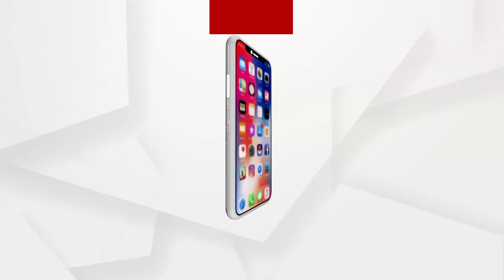ଅଂହକାରର ଚରମ ସୀମାରେ ଶାସକ ଦଳ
ଲଘୁ ଖଣିଜ ଦ୍ରବ୍ୟକୁ ଲୁଟ୍ କରୁଛନ୍ତି ଶାସକ ଦଳ। ପ୍ରତିବାଦ କଲେ ହେଉଛି ବୋମାମାଡ। ଶୁଣନ୍ତୁ କଣ ପ୍ରତିକ୍ରିୟା ରଖିଛନ୍ତି ଯାଜପୁରର ସ୍ଥାନୀୟ ଲୋକେ...